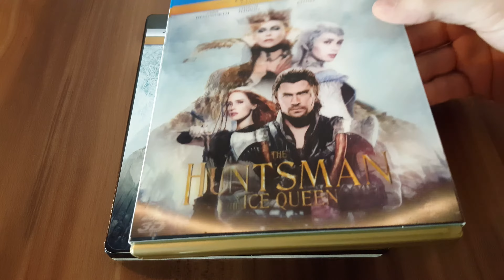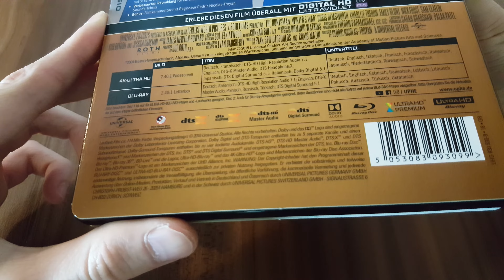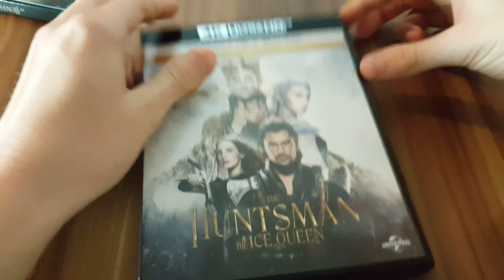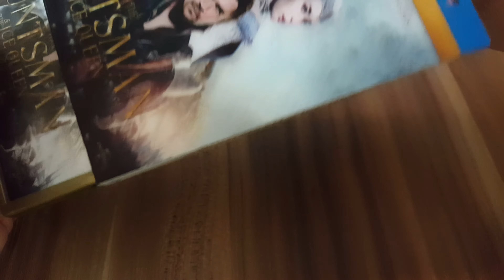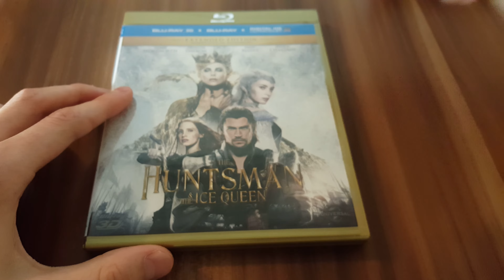THE HUNTSMAN & THE ICE QUEEN - 4K Ultra HD Blu-ray + 3D Blu-ray Unboxing [UHD]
THE HUNTSMAN & THE ICE QUEEN - 4K Ultra HD Blu-ray + Blu-ray 3D Unboxing GERMAN DEUTSCH [UHD] | 2016 Fantasy Movie

Viel Spaß mit meiner Vorstellung der 4K Ultra HD- und 3D Blu-ray von HUNTSMAN & ICE QUEEN in Ultra HD Video Qualität! :)

▶THE HUNTSMAN AND THE ICE QUEEN bei Amazon Prime

▶THE HUNTSMAN AND THE ICE QUEEN 4K Ultra HD Blu-ray

▶THE HUNTSMAN AND THE ICE QUEEN 3D Blu-ray

▶THE HUNTSMAN AND THE ICE QUEEN Steelbook [Blu-ray] [Limited Edition]

▶THE HUNTSMAN AND THE ICE QUEEN Blu-ray

▶THE HUNTSMAN AND THE ICE QUEEN DVD

Darsteller: Chris Hemsworth, Charlize Theron, Emily Blunt, Jessica Chastain
Regisseur: Cedric Nicolas-Troyan
Produzent/en: Joe Roth
Drehbuchautor/en: Craig Mazin, Evan Spiliotopoulos
Kamera: Phedon Papamichael
Schnitt: Conrad Buff IV
Budget: $115 Millionen
Box-Office: $164 Millionen

Originaltitel: Huntsman: Winter´s War
Blu-ray/DVD Erscheinungsdatum: 6. Oktober 2016
Kinostart (DE): 7. April 2016
Freigabe: Ab 12 Jahren
Laufzeit: 114 Minuten

Verleiher: UNIVERSAL PICTURES

Spieglein, Spieglein an der Wand? Das war nur die Spitze des Eisbergs. Das actionreiche Fantasy-Abenteuer The Huntsman & The Ice Queen erzählt, was vor der Geschichte um Snow White und den magischen Spiegel geschah. Chris Hemsworth und Oscar®-Gewinnerin Charlize Theron kehren in ihren Rollen als böse Königin und Huntsman Eric zurück. Evil Queen Ravenna lässt ihre Schwester Freya (Emily Blunt) Opfer einer grausamen Intrige werden. Der Fähigkeit zu lieben beraubt, gefriert das Herz der Betrogenen zu Eis und sie entwickelt Kräfte von ungeahntem Ausmaß. Zwischen den beiden Königinnen bricht ein gnadenloser Krieg aus und ein dunkles Zeitalter steht bevor – es sei denn, Eric und die Kriegerin Sara (Jessica Chastain) können die böse Armee besiegen.

CF Unboxings ist Teilnehmer des Partnerprogramms von